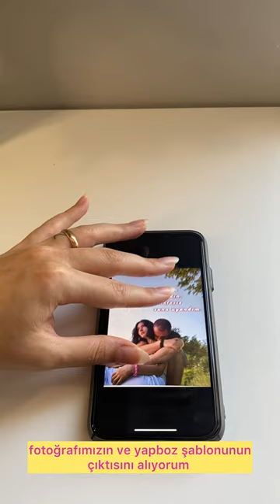BUNU KİME YAPARSIN? (YAPBOZ HEDİYE FİKRİ)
Videoların devamı için BİLDİRİMLERİ AÇMALISIN! 🐝💛
Diğer videolarım için profilime göz atabilirsin.
Beğendiğin fikirleri arkadaşlarınla paylaşarak, birlikte yapabilirsiniz.
İyi eğlenceler! 💕

Fikri yapanlar paylaşırken beni etiketlerse sizleri Instagram hesabımda paylaşmak isterim ♡👇🏻♡

How to make lovers puzzle
Puzzle gift idea tutorial
Lovers game idea.
Arkadaşla oyun fikri.

Sevgiliye Hediye Fikri.
Kağıttan Ne Yapılır?
Kağıttan Hediye Fikri.
Kağıt Elişi, Kağıt Oyun.